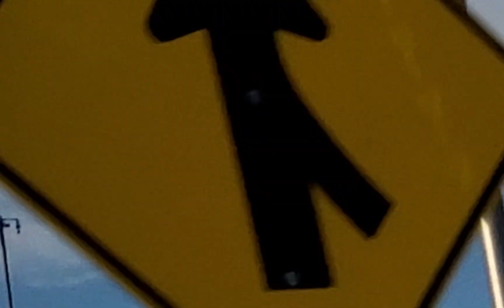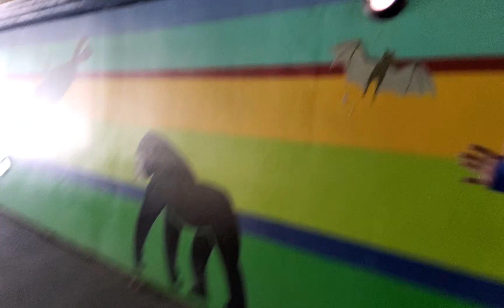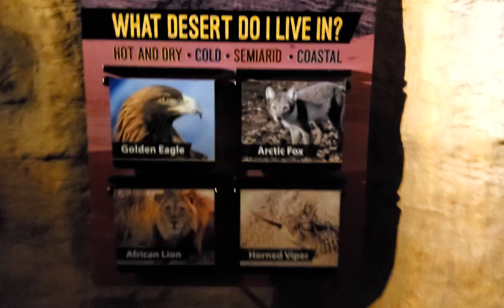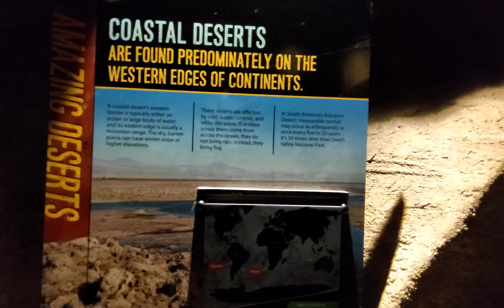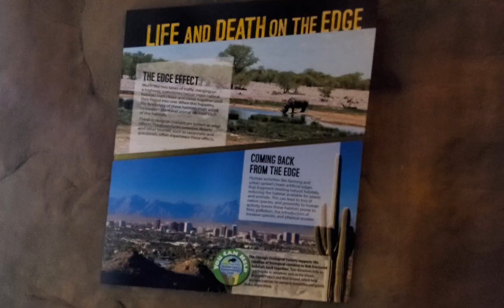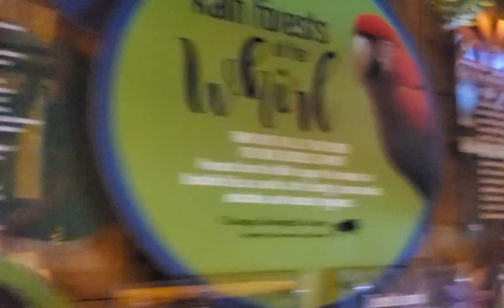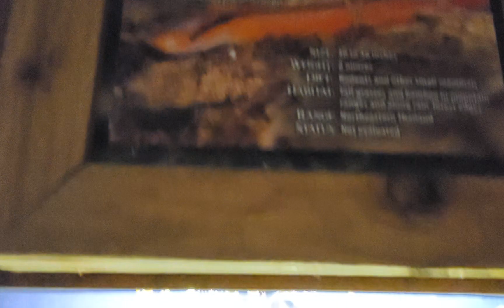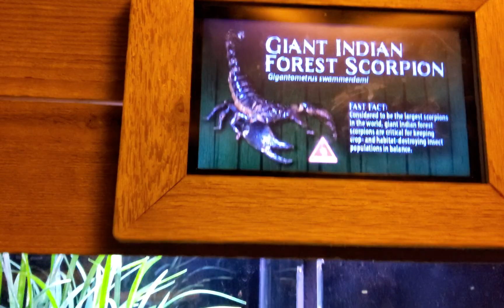At the zoo.